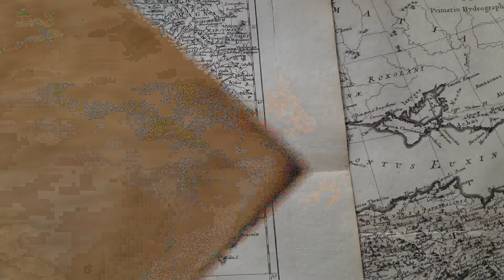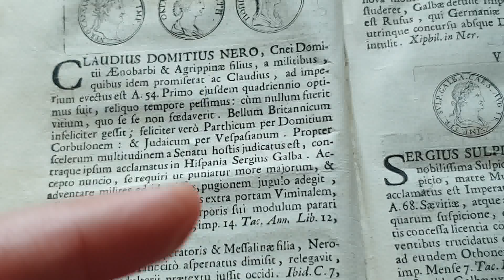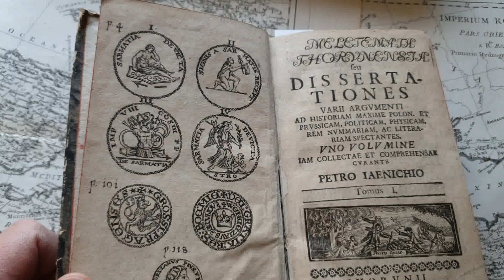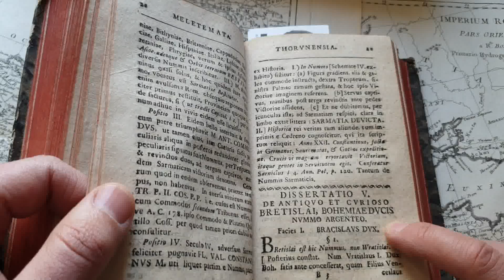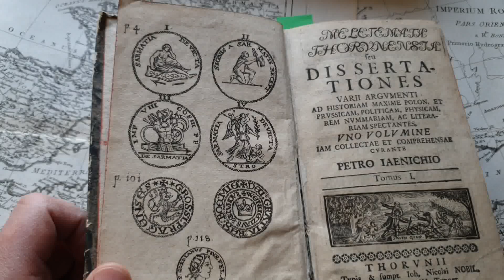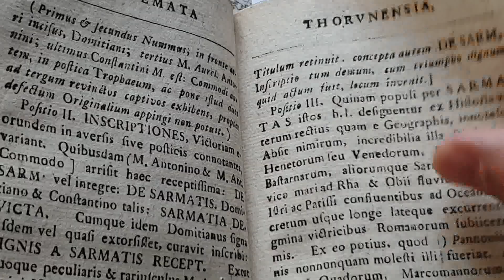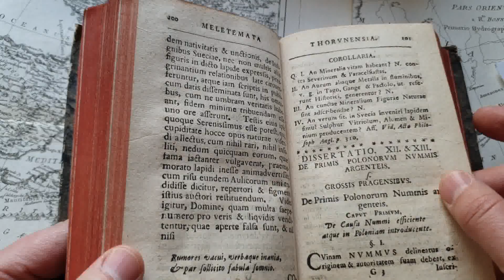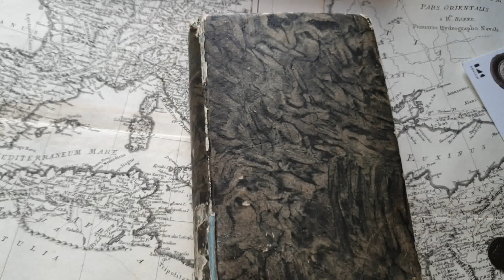Nummi loquuntur - Coins talk - special English episode about ancientcoins and Georg Wende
Experimental episode in English dedicated to the numismatic works of Goerg Wende:
- "De IV imp(eratorum) Romanorum nummis in memoriam victoriae de Sarmatis olim reportatae cusis" (“About four coins of Roman emperors struck once to commemorate the victory over Sarmatians”), Thorn (Toruń), 1698
- "De antiquo et curioso Bretislai I. Bohemiae ducis nummo argenteo" (“On the old and remarkable silver coin of Bretislav I, Duke of Bohemia”),  Thorn (Toruń), 1698
- "De primis Polonorum nummis argenteis sive grossis Pragensibus" ("On the first Polish silver coins or the Prague groschen") 1702.